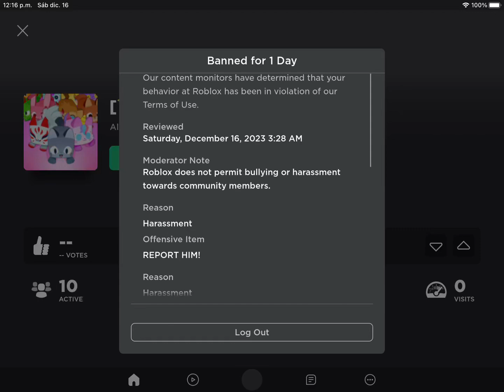got banned for the ugly day